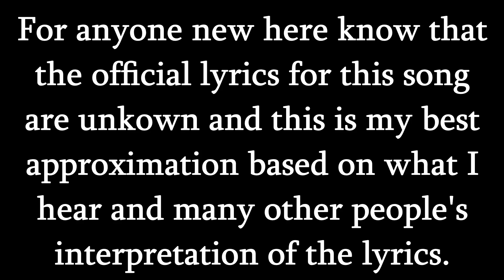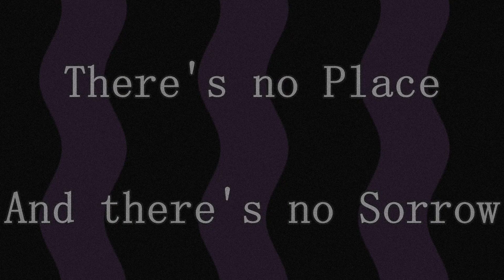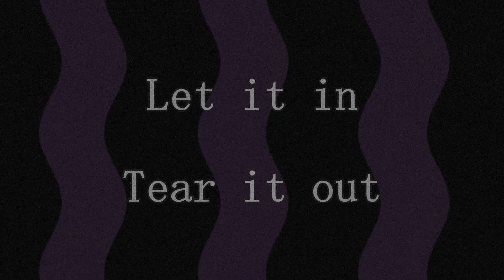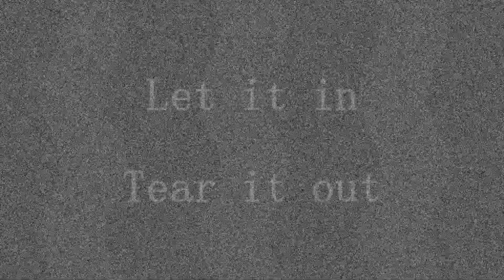The Most Mysterious Song on the Internet (Lyrics)?